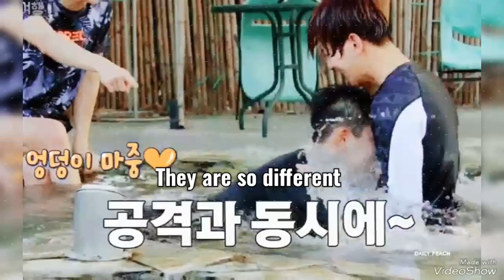Baekhyun and D.O (BaekSoo)-Opposites attract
I love BaekSoo Forever